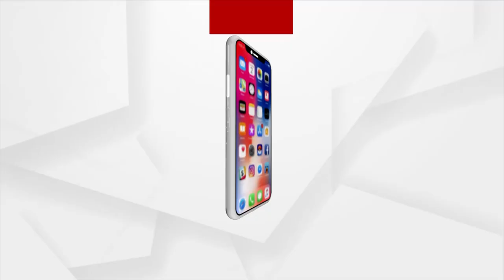Lata Mangeshkar Passes away | RSS Chief Mohan Bhagwat mourns the demise of Lata Didi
RSS Chief Mohan Bhagwat mourns the demise of Veteran Singer Lata Mangeshkar.